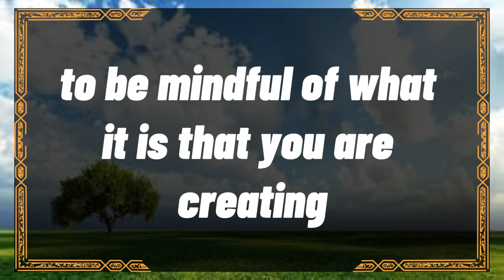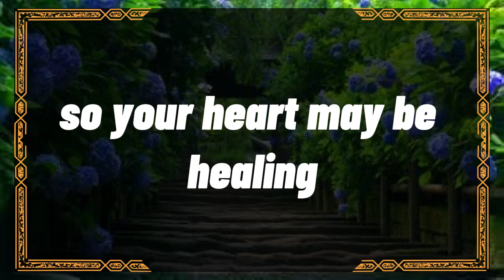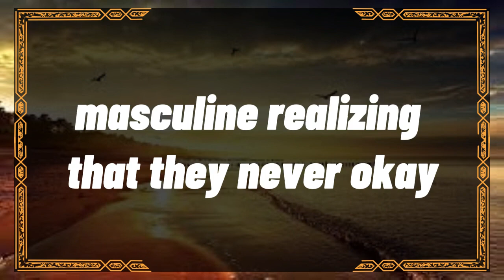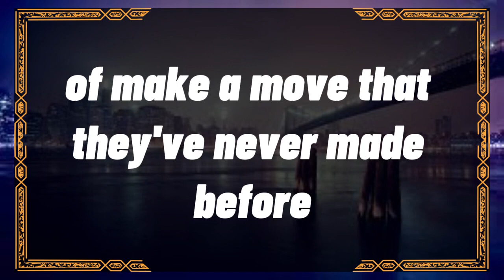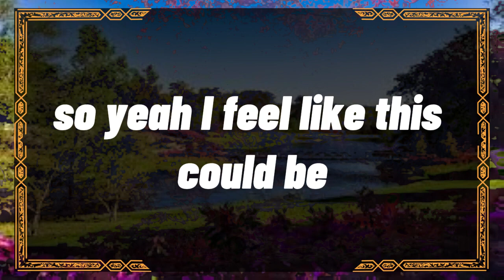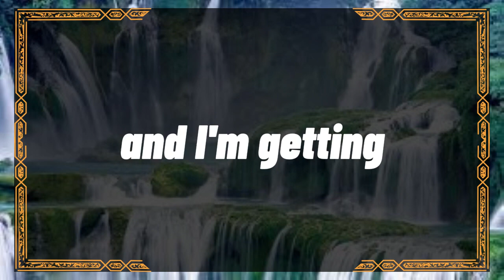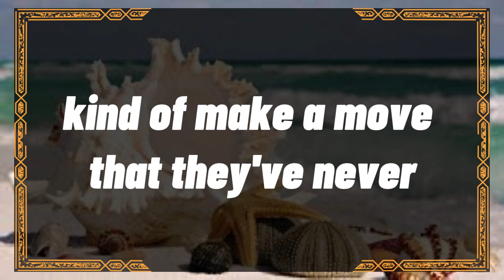OMG!!😲This is their real face. Last night your partner😱 dm to df | 💌 Twinflame reading today